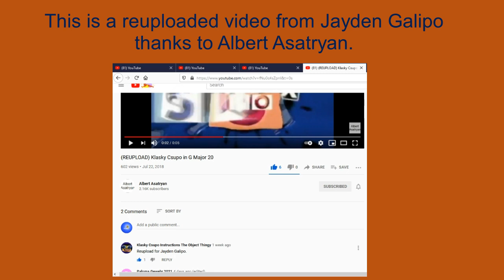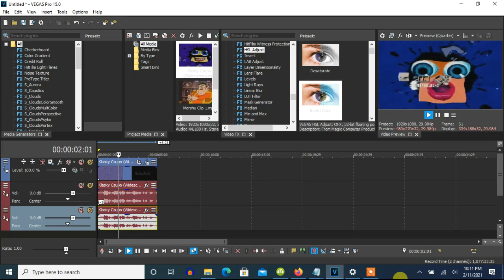How To Make The Original G-Major 20 On Vegas Pro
Note: A few years ago, G-Major 20 was possibly changed because of a pair of essentials (Normal + Luig Group) being a comparison. So, if I were you making G-Major 20, I would stick with the this HSL Adjust - Hue 0.925/G-Major 20.

Note 2: It almost looks like Luig Group.

His Channel:
He closed it on May 4, 2018.

(REUPLOAD) Klasky Csupo in G Major 20
602 views
•Jul 22, 2018: